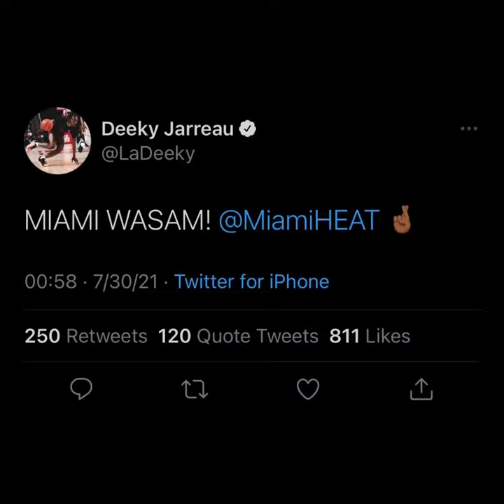DeJon Jarreau to the Miami Heat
Track: Forever Set in Stone